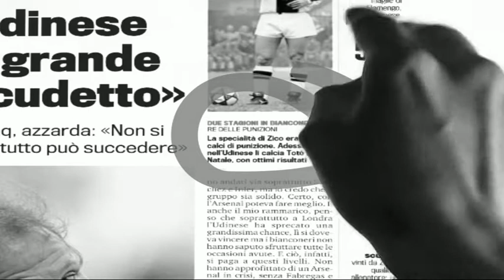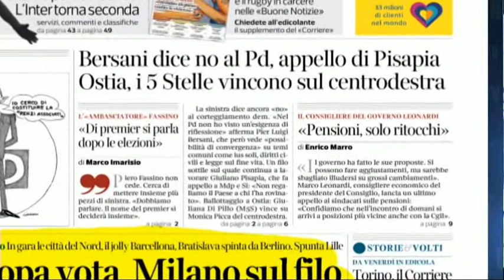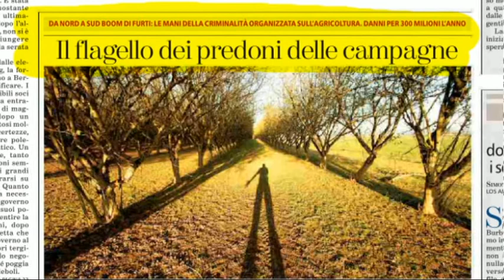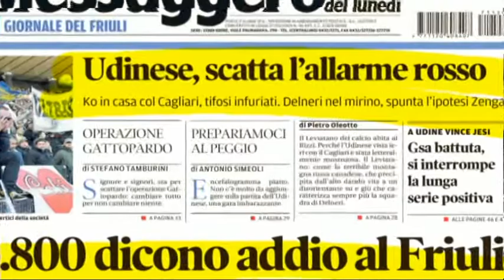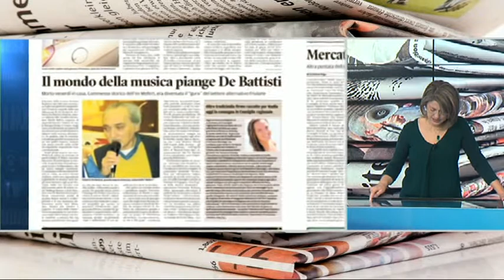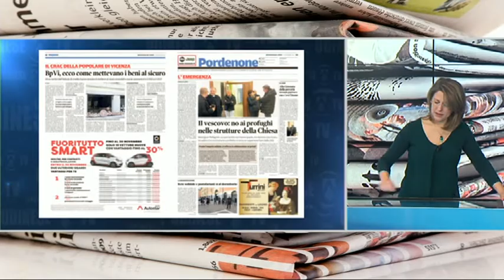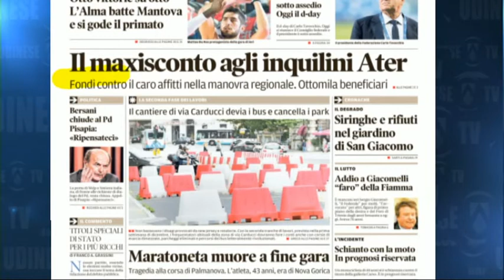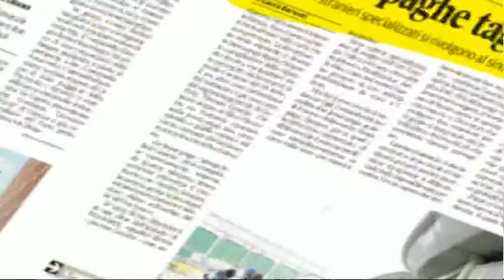20 novembre 2017 rassegna cronaca